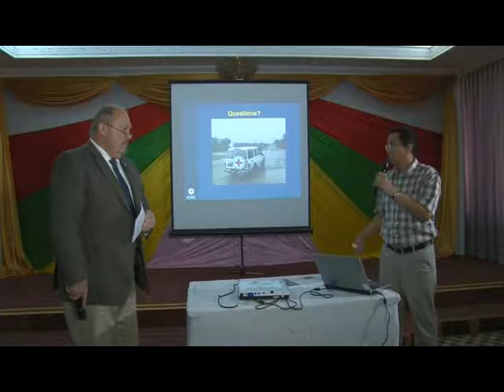ICRC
အျပည္ျပည္ဆိုင္ရာၾကက္ေျခနီေကာ္မတီ (ICRC)၏ လုပ္ငန္းေဆာင္ရြက္မႈမ်ားအေၾကာင္း ရွင္းလင္းေဆြးေႏြးပြဲ